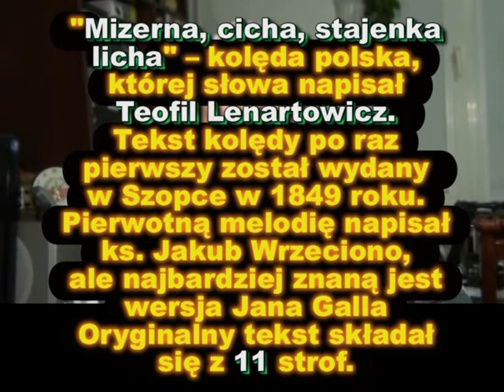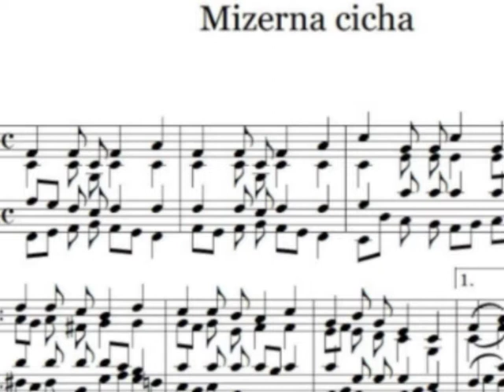MIZERNA CICHA - KOLEDA- 3 zwrotki_short version 2017 - KOLEDA ORKISZ LESZEK SPIEWA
nagranie amatorskie(amateur recording) cover version,  krótka wersja  ( 3 zwrotki) koledy z XIX wieku ( wersja 11 zwrotkowa  - będzie takze